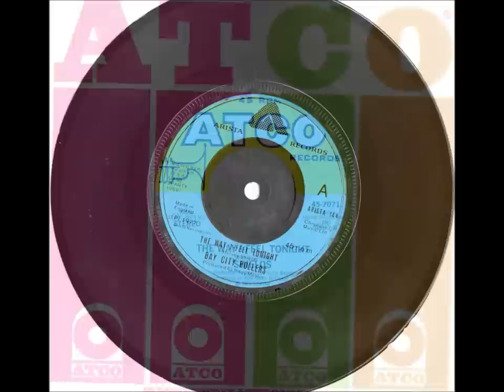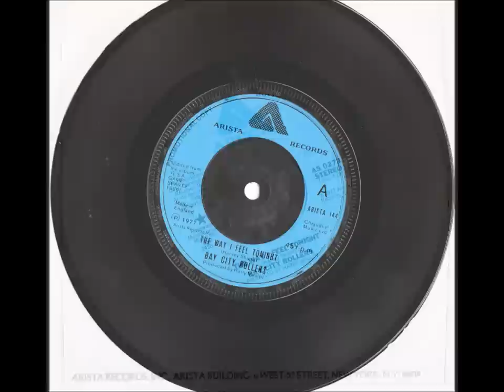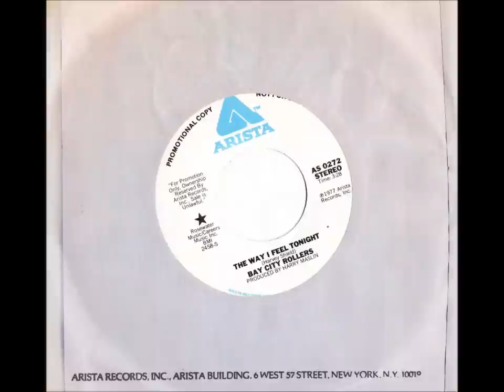Shields - "The Way I Feel Tonight" - A Bay City Rollers Original.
Harvey Shield was a member of British '60s band Episode Six, which later evolved into '70s supergroup Deep Purple.  By then, though, Harvey had moved to the U.S. where he embarked on a short solo recording career.  In 1976 he wrote and recorded his most famous song, "The Way I Feel Tonight".  It did nothing chartwise, although the Bay City Rollers cover version became a world wide smash in 1977/8.  Since the 1980's Harvey Shield has appeared in bit parts in U.S. TV and films, such as "Murphy Brown", "Who's the Boss" and feature film "Barbed Wire" along one Pamela Andreson.  He also records and performs with his Doo Wop group the Mighty Echoes, which also counts John Rubin (of The Rubinoos) as one of its members.  The Mighty Echoes recorded their very own a capella version of "The Way I Feel Tonight" in the late '90s.  It was included in their "Greetings from Echo Park" CD.